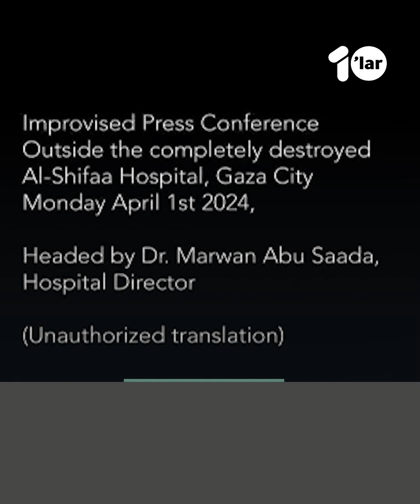ŞİFA’NIN DOKTORLARI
14 gün boyunca İsrail saldırısı altında kalan Şifa Hastanesi'nin, hayatta kalan az sayıdaki doktorlar, adeta toplu mezarlığa dönüşen hastane önünde ortak bir basın açıklaması yaptılar.